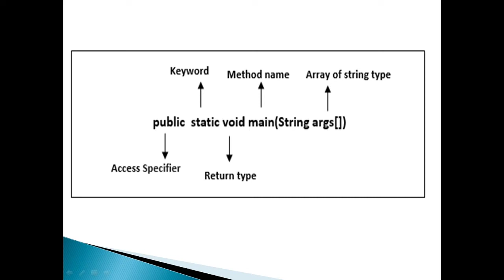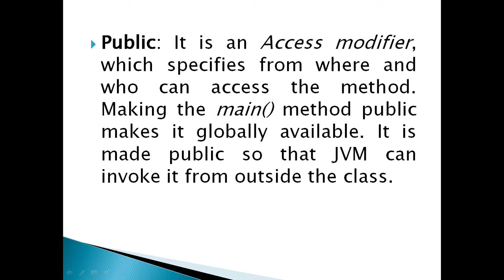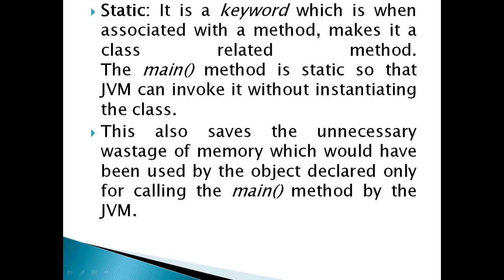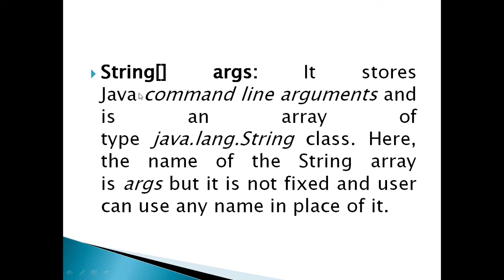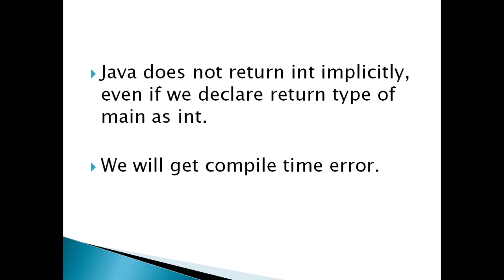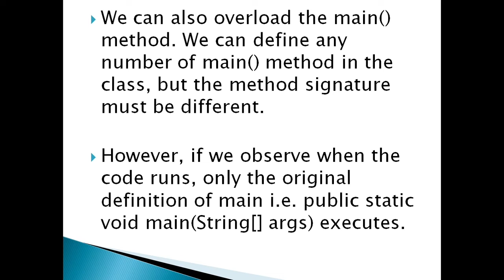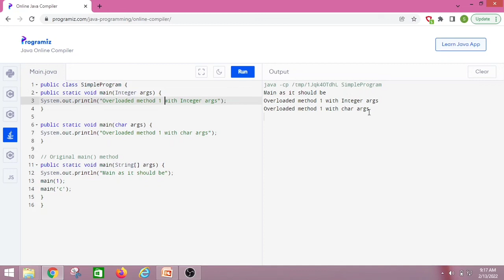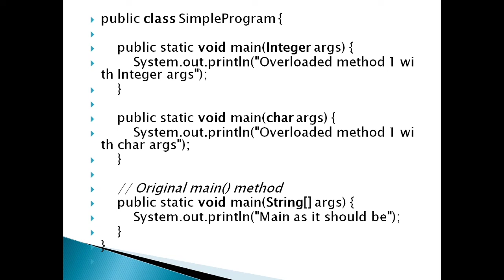Explain about public static void main(String[] args) | Explain java main method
In this video you can find out all about java main method.